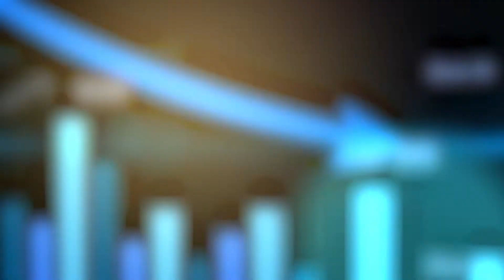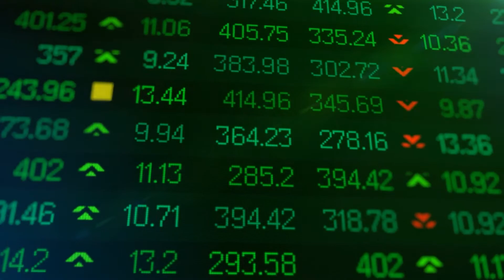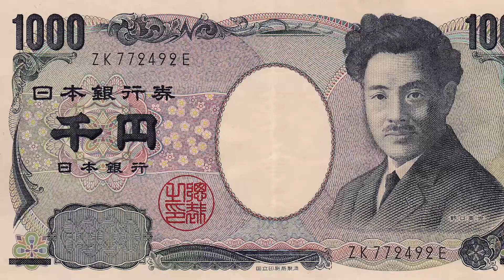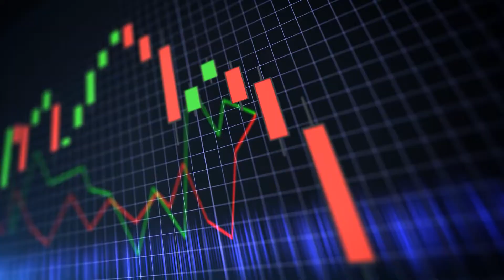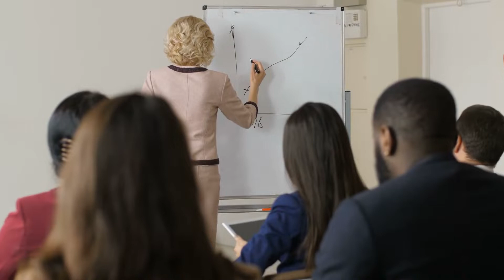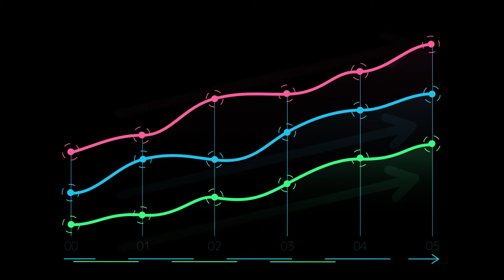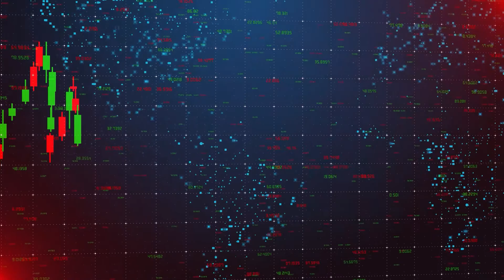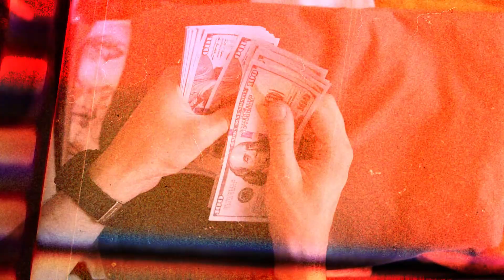Charlie Munger: Fiat Currencies Are Headed to Zero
The 98-year old vice chairman of Berkshire Hathaway, Charlie Munger, is convinced that the dollar—and all other fiat currencies—are headed to zero within the next century.

He’s not the only one with this outlook. In fact, many other economists and financial analysts claim that the day of reckoning might arrive sooner, much sooner! With rampant inflation, new and emerging assets, and much more, the idea doesn’t sound so crazy anymore.

We’re going to break down Charlie Munger’s comments and explore the factors behind the decline of fiat currencies. You’re going to want to stick around until the end as well because we have 3 great tips for you when it comes to protecting your money over the next few decades.

This is, hands down the best course I've taken on investment strategies and learning how to make passive income, sustainably.
🤓About Profit Protection🤓
Profit Protection is your go-to source to stay up to date on what the thought leaders in crypto, fintech and digital assets market are doing. The cryptocurrency market can seem overwhelming and it is changing very quickly. We therefore do a lot of research to only give you the crypto news that are essential for you to understand the crypto and financial market and give you some more context before settung up your own investing strategies.

Every third day we will give you the most important crypto and fintech updates from major bitcoin and cryptocurrency investors such as Michael Saylor, Cathie Wood, Raoul Pal, Elon Musk, Max Keiser, Chamath Palihapitiya, Cameron and Tyler Winklevoss, among others. We will also provide you with updates from more traditional investors such as Warren Buffet, Charlie Munger and Carl Icahn.

For the sake of transparency we only hold small positions, mostly in BTC, EHT, ADA, and BNB.